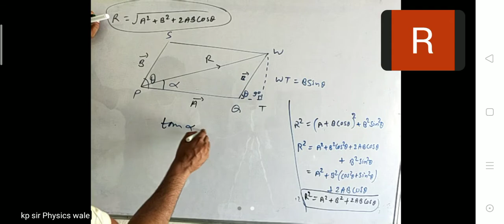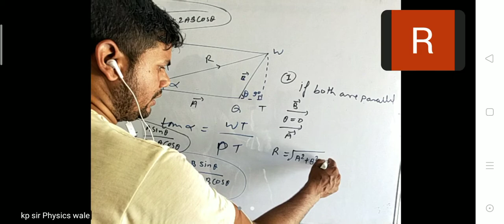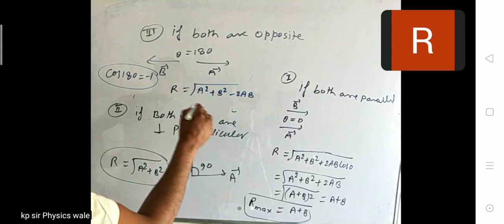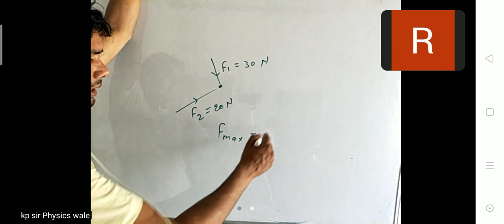parallelogram method of addition of two vectors(1)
simple concepts